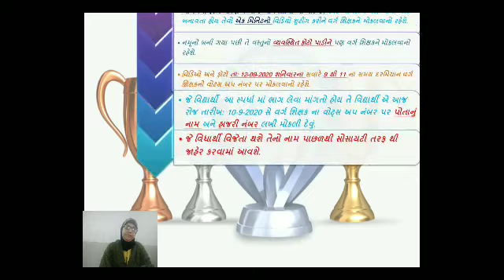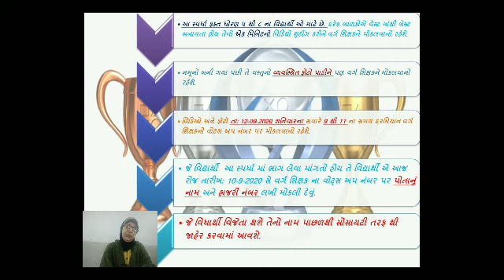JKMBPS વેસ્ટ માંથી બેસ્ટ સ્પર્ધા માટે નું માર્ગ દર્શન.